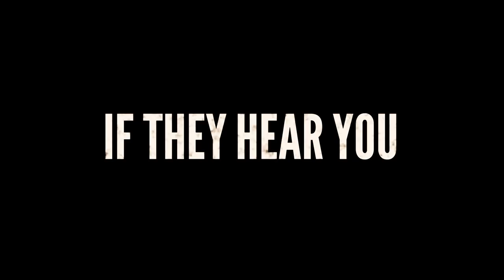A Quiet Place - Parenting Version (Parody Trailer)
Coming soon to an internet near you.

Director: David Wall
Producer: Ben Ross
Creative Director: Guy Bauer
Director of Photography: Collin Schroeder
Gaffer: Jon Hamblin
Grip/Sound: Chad Fedler
"Dad": Adam Moorman
"Mom": Karen Schmitz
Colorist: Matt Phillips
Sound Design: Grant Stakenas